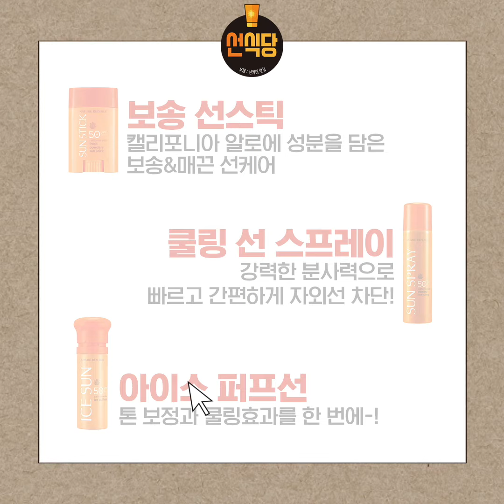[네이처리퍼블릭]선케어 맛집 네리 선SUN식당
여기가 바로 선케어 맛집
선SUN식당☀장바구니 리스트🛒
끈적임 없이 보송한 맛🌬
보송&매끈 선케어
강력한 분사력으로
빠르고 간편하게 자외선 차단
톤 보정과 쿨링 효과로 시원한 맛❄
모두 SPF50+PA
자외선 완벽 차단((☀))
1+1 행사와 66%할인!
보송선스틱 구매하면 따라오는
핵이득 할인까지!!👍🏻
줄 서서 기다리는 선케어 맛집
네리 선SUN식당으로 오세요🤲🏻